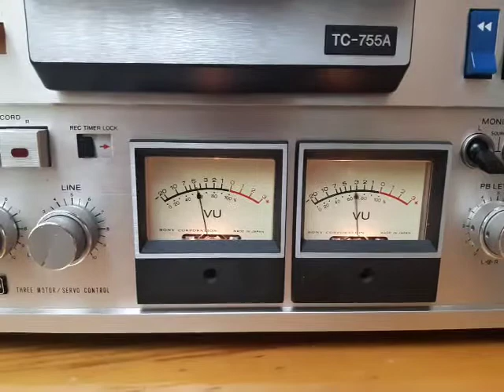Sony TC-755A tape recorder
Sony TC-755A tape recorder for sale, low function hours, almost new.